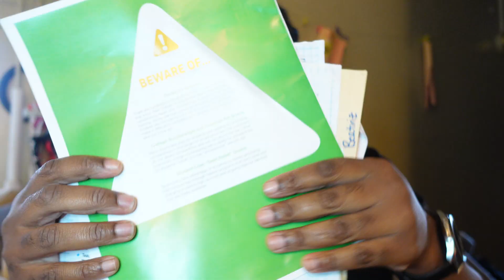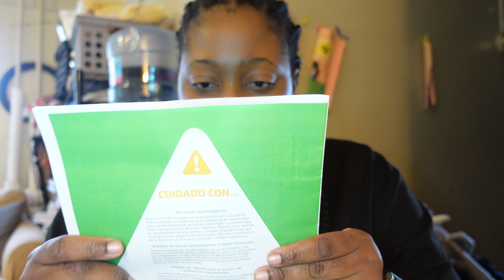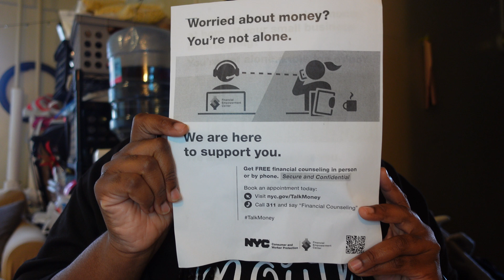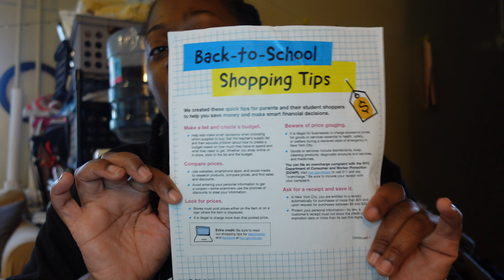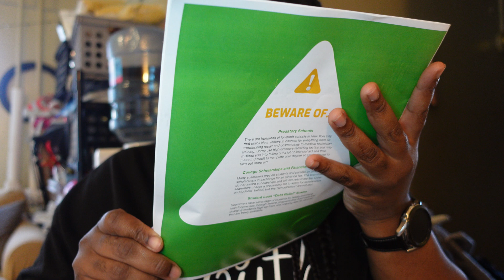Finance Help | Other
Business
For anything else use this

* Verydice,
Code: 1365569